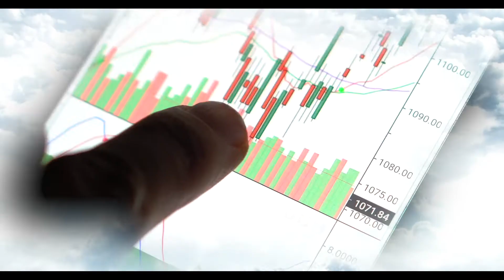NO4 APPLY THE RULE OF SUCCESS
APPLY THE RULE OF SUCCESS
THE JOURNEY FROM CRISIS TO LIFE, A Stewardship Ministries Series
As we go through the turmoil and turbulence of life, Stewardship Ministries is challenging us to embark on a unique experience: “The Journey From Crisis to Life.” Throughout this series, we are revisiting one known story of the Bible reported in 2 Kings 4:1-7, to discover, or rediscover, that the Bible is a lamp onto our path for such a time. The principles of Scriptures are eternal; they apply to all times, places, and situations. The story of the family that we are exploring is crowded with losses and adverse circumstances, but it has a happy ending. And it is not a script for a movie for Hollywood, Bollywood, or Nollywood. Instead, it comes from the sure Word of God. I invite you to join us on the “Journey From Crisis to Life” and experience for yourselves how difficult situations can be transformed into joy and abundance.